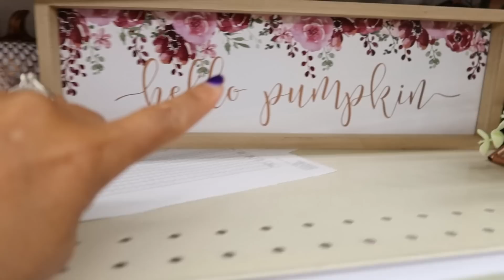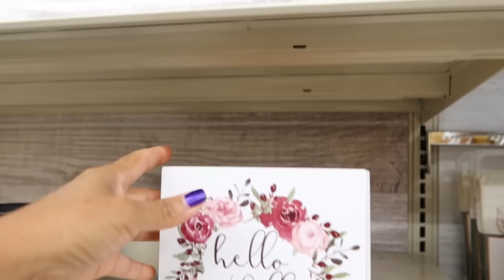DESAYUNO CON MIS HIJOS DECORACIONES BONITAS EN BIG LOTS BUSCANDO ZAPATOS PARA DANNY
Hola mis Reynas  hermosas hoy les comparto un día en mi vida 😍 🍂 espero les guste mucho y si es así te invito que me regales un me gusta y si puedes compartir el video te lo agradezco ❤️

Visita mi perfil  en Amazon 📌 ahí encontrarás todo lo que yo compro y uso para mis videos ✅

Aquí puedes encontrar Todos los productos mencionados en mis videos, solo dale click al enlace

Mis productos favoritos de Amazon donde Encontraras mis productos FAVORITOS

aquí te dejo este video que hice hace un tiempo donde les explico un poco acerca de cómo usar los cupones

Aquí te dejo una lista de videos que te ayudarán a hacer tu vida más fácil:

Preguntas más frecuentes que ustedes me hacen?

El color de pintura de mi casa es evening shadows la marca es sherwin Williams

enlace de la aspiradora Que uso en mis videos

Enlace del tapete de mi cocina

Enlace del joyero

Enlace del contenedor para las fibras *SINK SPONGE HOLDER

Enlace del Iluminador suero para el rostro

Enlace de la BB cream para el rostro

Enlace del Rimel

Enlace del cepillo para los trastes

Enlace de los organizadores para el refrigerador

ENLACE DE LA MEJOR MAQUINA PARA MASSAJES

ENLACE DE LA LUZ PARA LOS VIDEOS

Enlace del frutero que tengo en mi cocina

Enlace del libro que tengo en mi sala

Enlace del cafe bajo en acido

Enlace del vaso rosita

EQUIPO DE TRABAJO - Equipo que uso para grabar:
Musica la uso de Epidemic Sounds

❤️No siempre podemos hacer grandes cosas, pero si podemos hacer cosas pequeñas con gran amor ❤️ * Madre Teresa de Calcuta